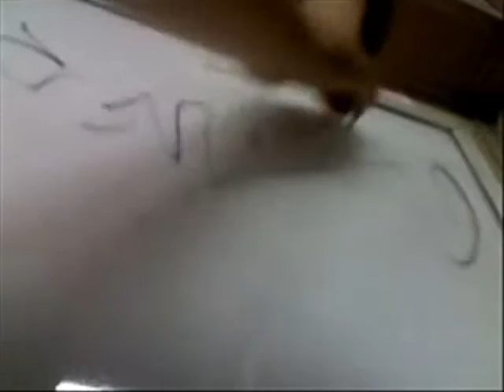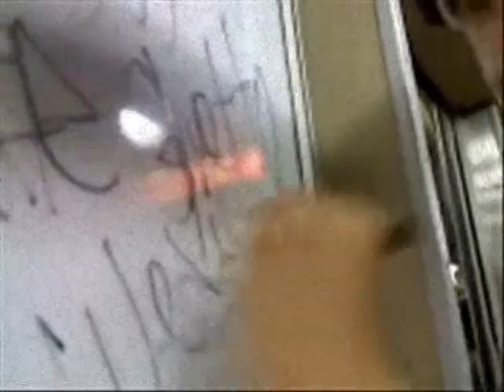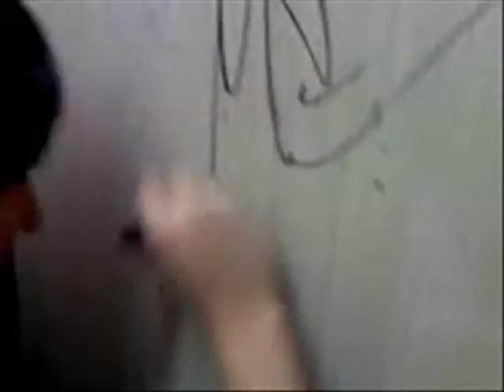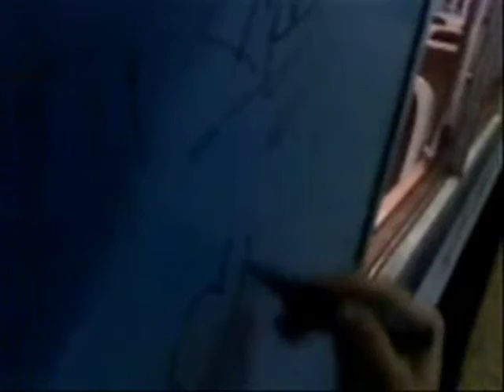Tagg On The Belgrano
TaGGGGG :P

CCW THE GHETTO WEST
/EMIMASTER,SIUL